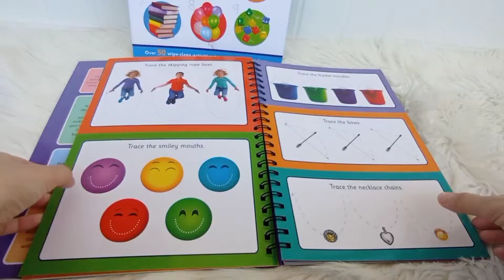Wonder of Learning Pen Control & Handwriting & Numbers Wipe-Clean Activity Book With Wipe Clean Pen!